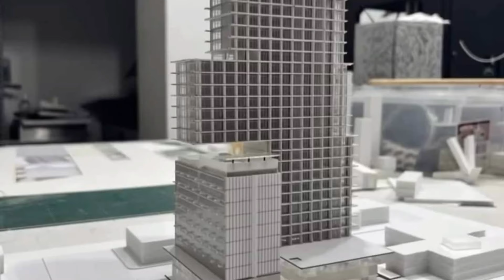NUEVOS GIGANTES: Los 10 Edificios y Rascacielos más altos en construcción de todo Guadalajara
En este video conoceremos el TOP 10 de los edificios y rascacielos mas altos en construcción de toda el área metropolitana de la ciudad de Guadalajara, Jalisco.
(Torre Legend, The District, Vianto 1331, Be Grand Country entre otros)

Ojo son solo proyectos en construcción.

Gracias por tu like y por tu apoyo.

A los respectivos autores de las imagenes utilizadas.